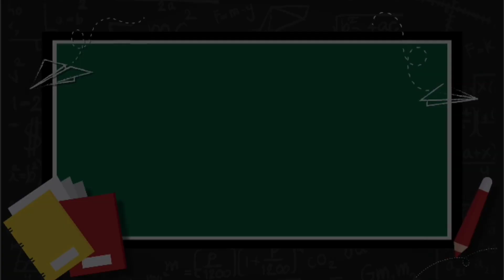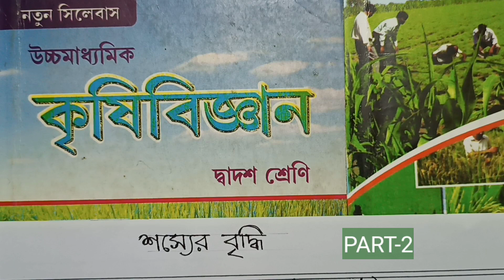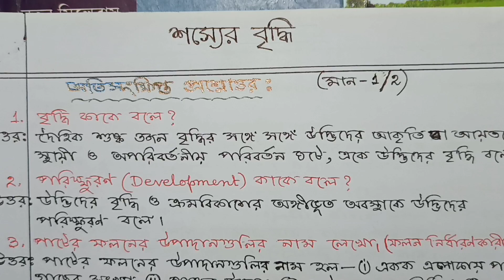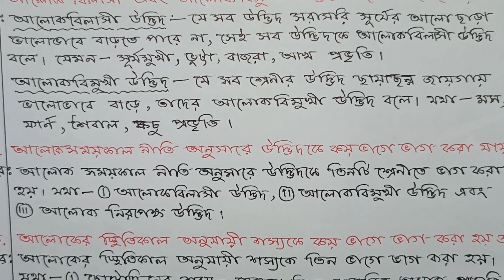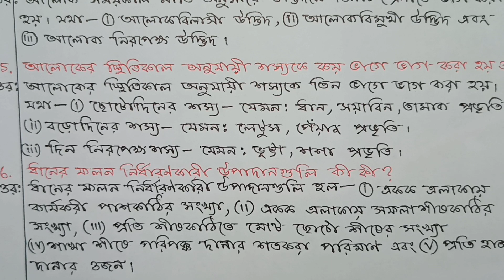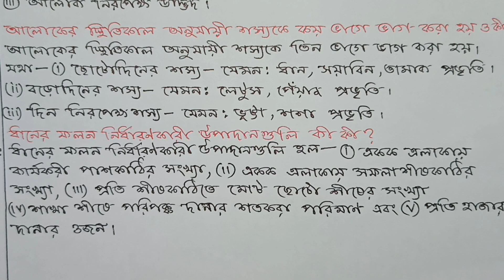Class 12 Agronomy Suggestion 2023 // hs agronomy suggestion 2023 // wbchse 2023 agronomy suggestion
Class 12 Agronomy Suggestion 2023. hs agronomy suggestion 2023. wbchse 2023 agronomy suggestion class 12.

In this video I (Utpal Kundu) have discussed (Class 12 Agronomy Suggestion 2023) about some most important question answer of agronomy chapter 1 class 12 (wbchse) of West Bengal Council of Higher Secondary Education. Hope that this important question answer (Suggestion 2023) help you for coming (HS) higher secondary examination 2023.